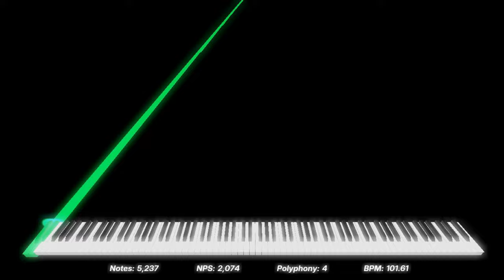[Nut MIDI] LagNut.mid | Dream2504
Made by: Lime Sheep's Cool Channel
Video is rendered in Zenith.